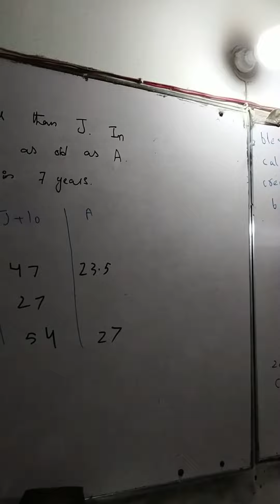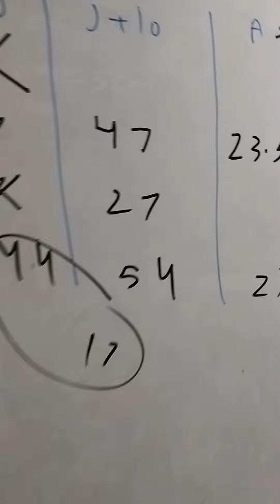Business and general MATHEMATICS age problem problems with tricks by Muhammad Amin Sharif part 3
0321
2716654
90% plus rate
Experience teacher